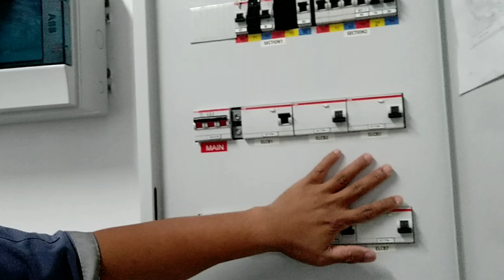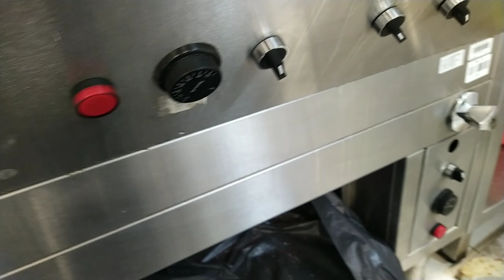huli Ka balbon ang hagupit ni humid sa panahong mainit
huli Ka balbon ang hagupit ni humid sa panahong mainit samahan nyo ako mga paangat sa isa nanamang work vlogg